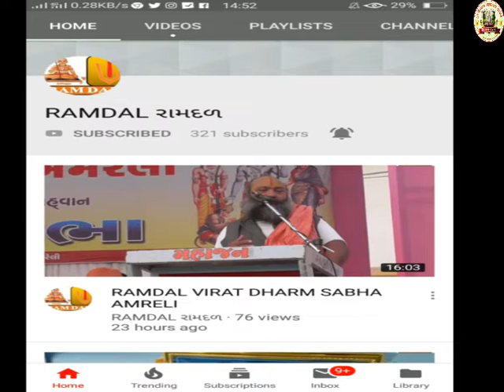RAMDAL JAIPUR MAHILA BAIRAGI MORCHA